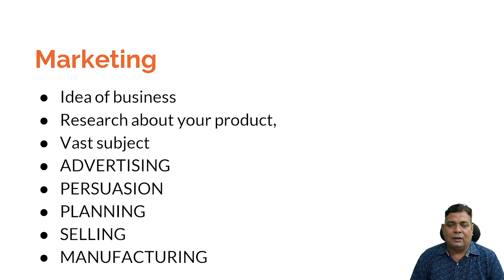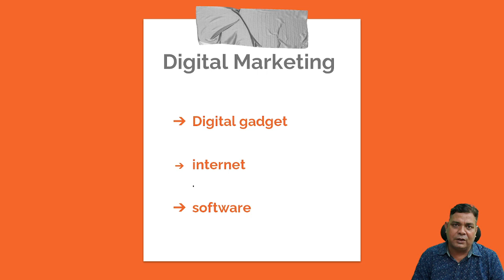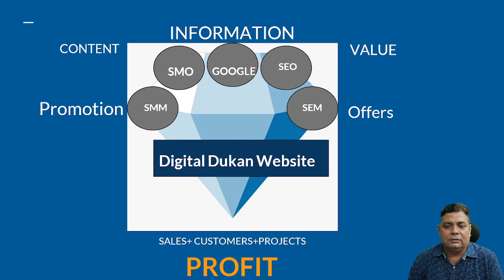Digital Marketing Course in Agra | Online Training | Digital Ecosystem | Digiwebengineers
Greetings from Digiwebengineers.
Hope you are doing well during these uncertain times!
We have Launched A new Digital marketing course for your business.
Digiwebengineers is a time-tested digital marketing agency based out of Delhi Gurgaon Jaipur. We proffer bespoke digital marketing solutions such as SEO, SMO, PPC, Link Building, Web Development, and CMS. Having a significant amount of experience in the sphere, we're a junction of highly skilled enthusiasts that have helped nurtured businesses ranging from startups to giant enterprises. Our enormous list of clientele shares our passion and vision by dint of the neoteric business solutions that we offer. After going through your business profile and witnessing your achievements, we strongly believe that our customized digital marketing solutions can hugely enhance your online presence across various platforms.
Have goals to fulfill?
Let's exchange synergies and together we can achieve them effectively and efficiently.
With regards
Rahul sikarwar
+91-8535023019